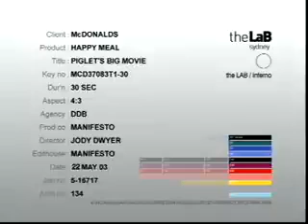McDonalds Piglets Big Movie ad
Winston Zeddemore says its one of the best pooh movies ever